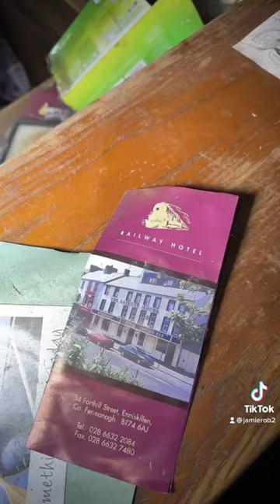Abandoned Railway Hotel